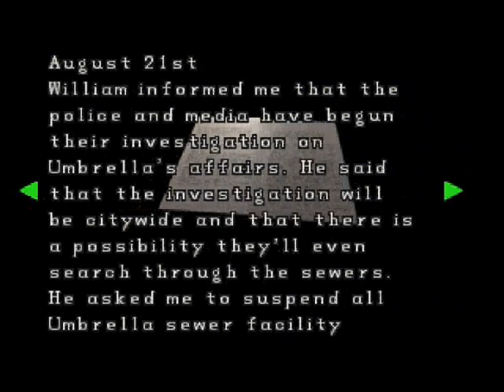Let's Play Resident Evil 2 [Blind][Claire B Scenario] - 019 - I Found Sherry!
She was just taking a leisurely stroll through the sewer system...